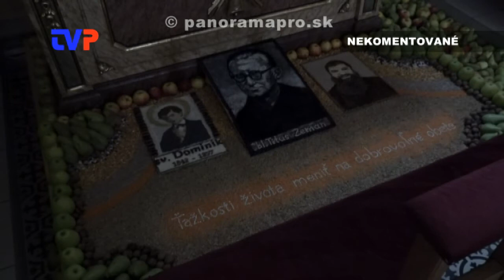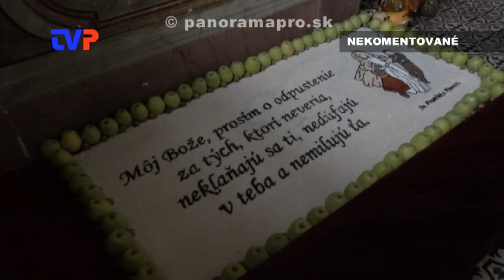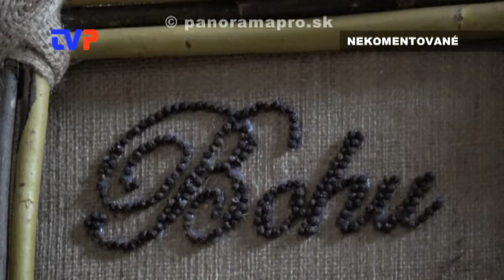Roľnícka nedeľa 2017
Záznam z každoročnej výzdoby v kostole v Novej Bani.